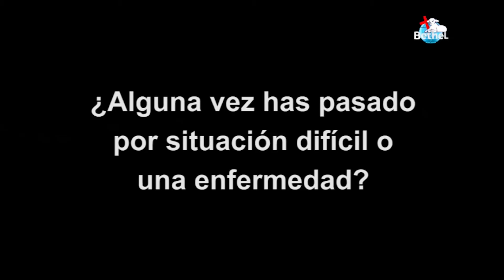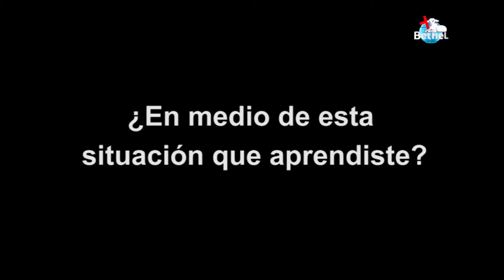Testimonio: Con Dios pude vencer toda adversidad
En el programa "La fe nos une" Marina Castilla contó en Bethel Radio su impactante testimonio. Ella oyó la voz audible de Dios, cuando sentía que su vida estaba a punto de terminar por una enfermedad mortal. Conoce su testimonio. Realmente Dios hace lo imposible en posible.